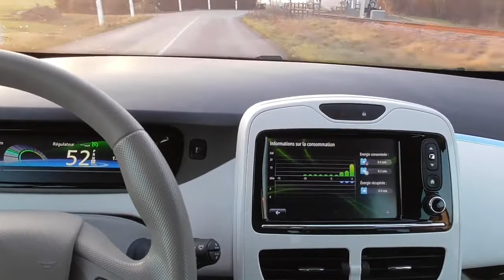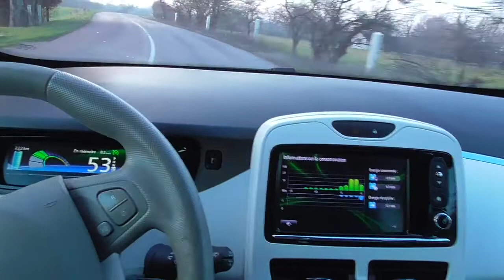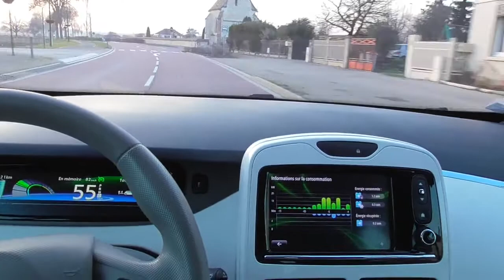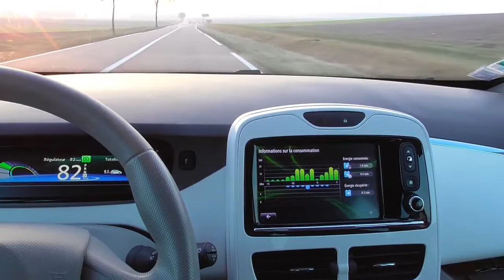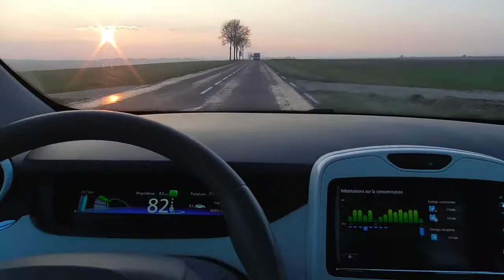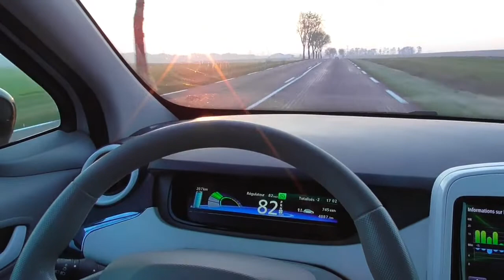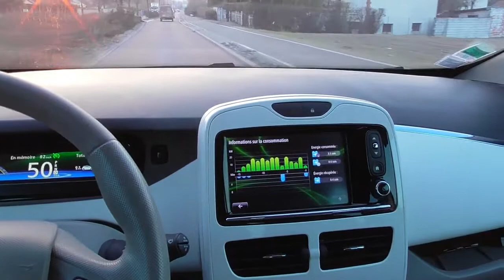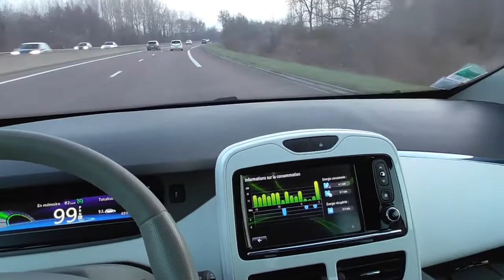65/ Commentaires & Rocade. 2/5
Toujours en mode "normal" la consommation, la rocade accélération complètement inodore et indolore.